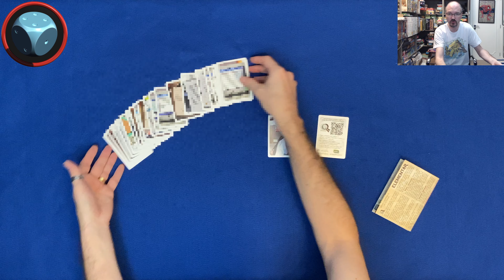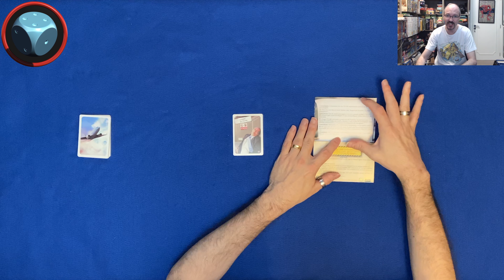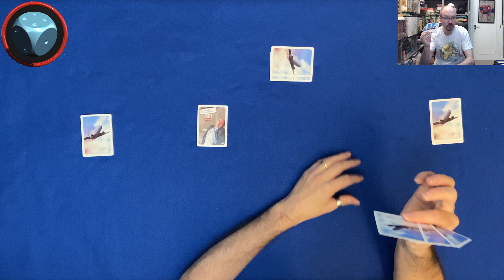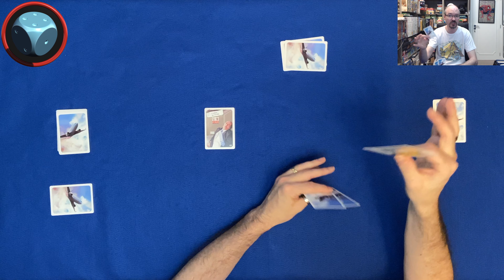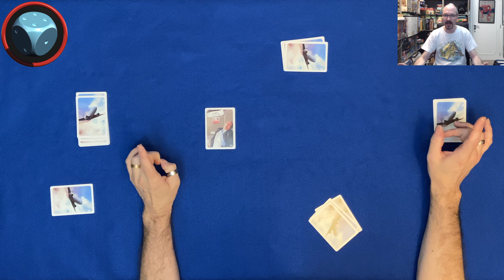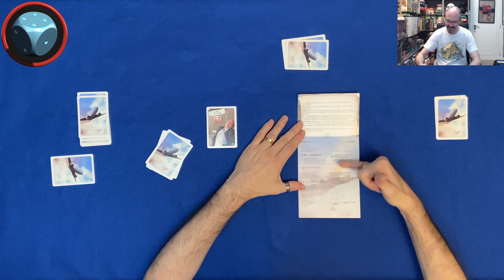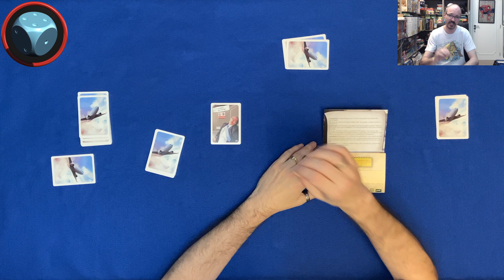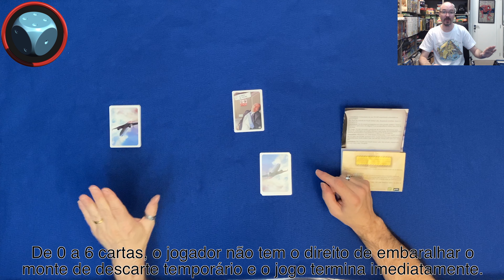Elementar - Como Jogar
S05E75 - Elementar - Como Jogar
Neste episódio mostramos como jogar Elementar, uma série de jogos de Martí Lucas Feliu e Josep Izquierdo Sánchez, publicado pela Mandala.

Introdução - 0:00
Preparação e Regras Gerais - 2:00
Sua Jogada - 5:27
Final da Partida - 7:01
Pontuação - 8:29
Partida Solo - 10:25
Fechamento - 12:16

Não se esqueçam de se inscrever para não perder nenhum vídeo e darem uma olhada nas outras formas de comunicação que nós temos!